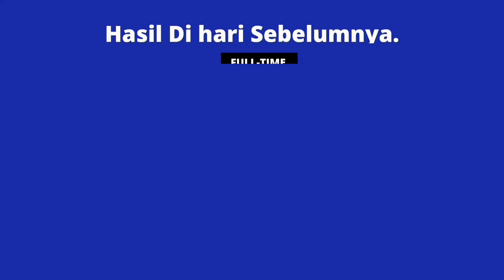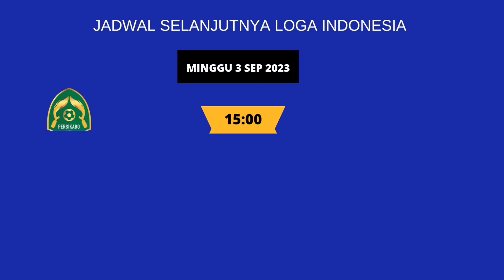HASIL LENGKAP BRI LIGA 1 HARI INI, SERTA KLASEMEN, TOP SKOR & ASSIST DAN JADWAL BERIKUTNYA